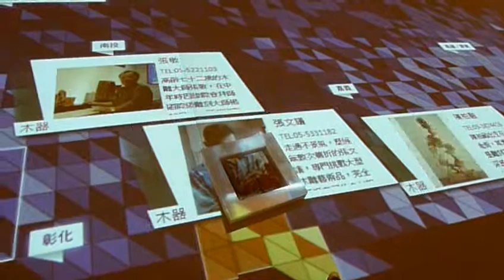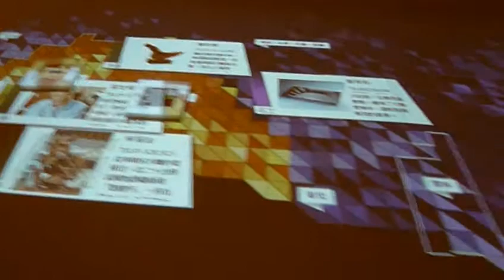草屯地方工藝館. 工藝名人探索桌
使用者藉由桌旁的十塊不同的工藝材質(木器、竹籐、陶藝、漆器等)，搜索台灣地圖中，哪些縣市可能存在符合的工藝名人。

整張桌子內藏10片RFID感應器，藉由雙電腦分散處理訊號後，統合生成畫面。